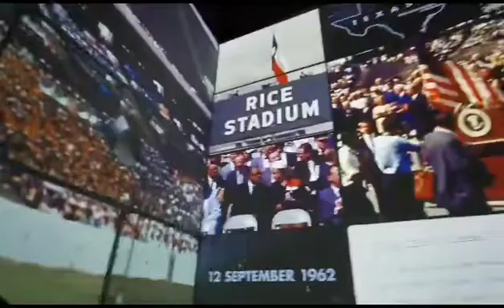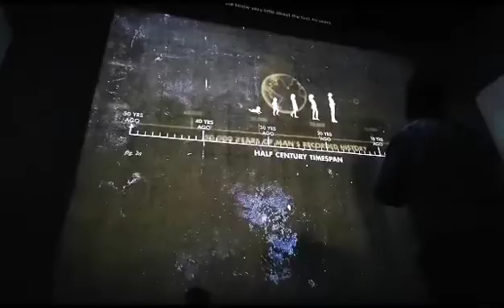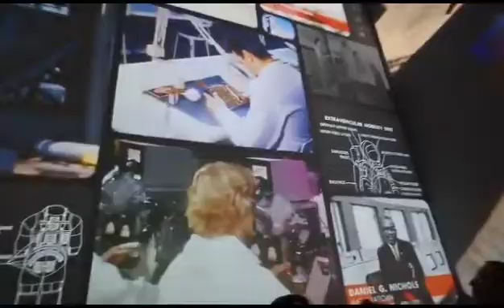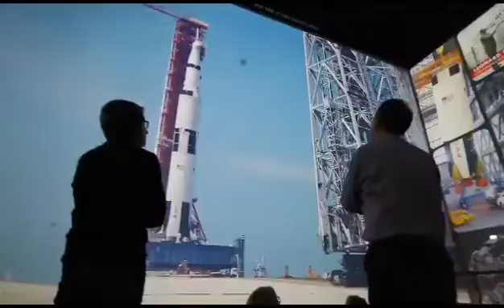Friday 29th December 2023 The Moonwalkers: A Journey With Tom Hanks, The Lightroom Kings Cross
Friday 29th December 2023 The Moonwalkers: A Journey With Tom Hanks, The Lightroom Kings Cross. Tom Hanks narrated stories of the Apollo missions in intimate detail, The Moonwalkers also provided an insight into the impending return of crewed surface missions by going behind the scenes of the Artemis programme, including interviews between Hanks and Artemis astronauts. At £35 for a 50-minute film, it was a bit steep.